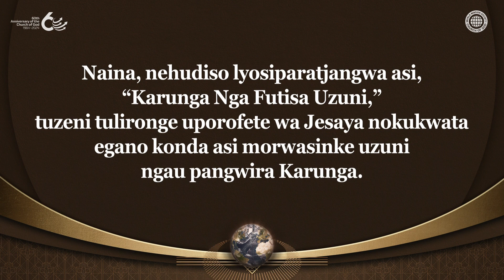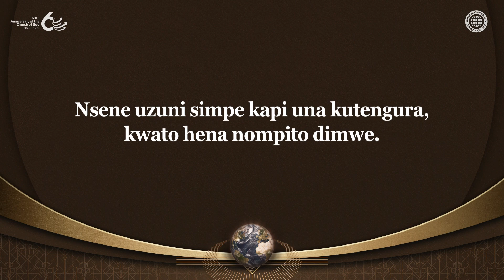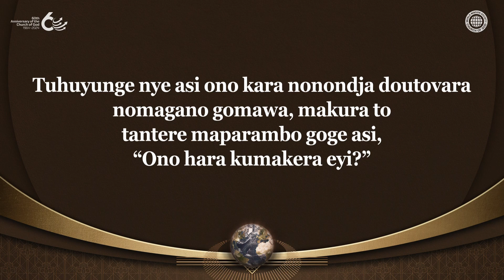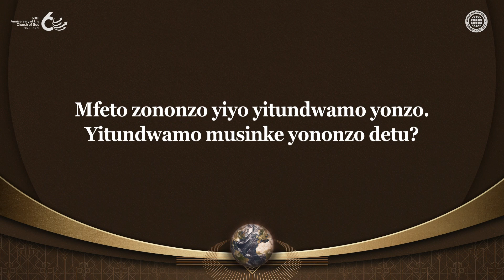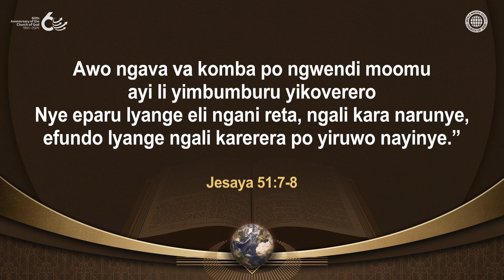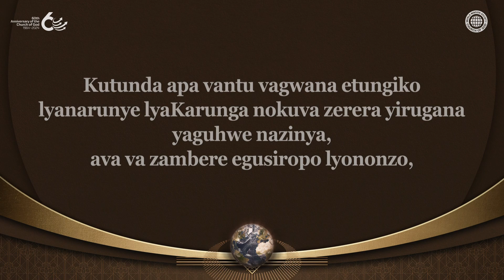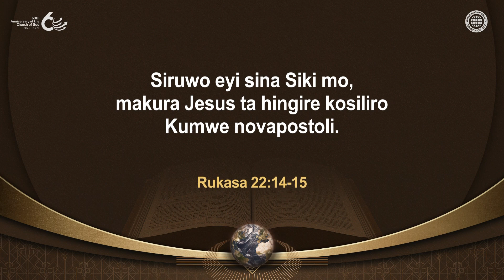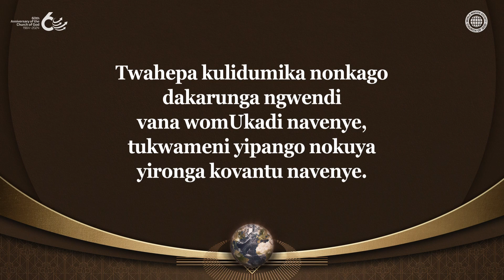Karunga Nga Futisa Uzuni | Ngereka zaKarunga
Yinke nayihoroka nsene tudira kusikisamo
nompango da Karunga edi gatura movantu
ava vazona meguru yiyo va vakandwira mo mundiro gwanarunye?
Karunga kwa gava kovantu ava vazona meguru yiyo va vazugumina pevhu,
sitata souvando, mpito zokugwana edongonono lyononzo ntani
nokutengura kountungi weguru kupitira monompango dendi.
Koruha rumwe, epanguro lya Karunga ngali wiza kwa vaava
vateza elikwatakano nokulinyenga.

Ngereka za Karunga kusikisamo egwanekero lyepe lyo Paska,
Veta zeparu, nga moomu gazironga Kristusa Ahnsahnghong
Kupitira moNkenda za Karunga zelike, yimo vantu ava vatwaredera konomfa morwa nonzo dawo, ngava geana mwenyo gwanarunye.
Apa Karunga arongo vantu nzira zeparu mosiruwo saGuhwe, siruwo soMuna, ntani siruwo soMpepo Zokupongoka, ava ava wiza koSiyoni nokusikisamo Paska zeparu, nokupura mononkango dendi ngava zowoka, nye ava vadira kupura mononkango dendi ntani nokupira kudisikisamo ngava va tengeka mouhura.

Varoma 6:23
Yeeyi mfeto zononzo nomfa,
nye uhwi wonkenda waKarunga yiwo
mwenyo gwanarunye mwaJesus Kristusa,
Hompa gwetu

Ehororo 14:12
Eyi yiyo va hepera kulididimimikira vapongoki,
ava ava sikisamo nompango daKarunga nokukwaterera
kepuro lyawo mwaJesus.

Ezi Video kwakara Megameno lyounankondo koNgereka Zegwanekero Lyetumo Mouzuni. Evukiso lyazo nehaneso lyazo pwahana asi kapisi paveta lyasilikwa.